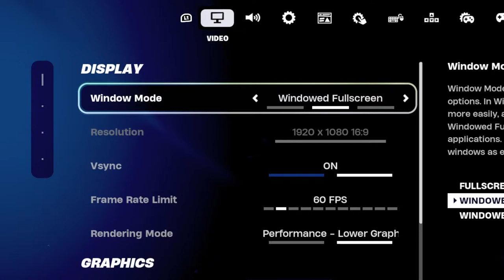Fortnite Avatar New Session Tamil Live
GIT Premier League Season 7

Play Fortnite Apex legends GTA 5 With Me Live On Twitch

Join at Discord Follow The Steps Below

Telegram Group Name : Gamers Info Tamil

Gaming Information Everything About Gaming

Hello guys please support my channel I will post videos which will be useful for you and if you have any questions please say i will answer or will clear in a video